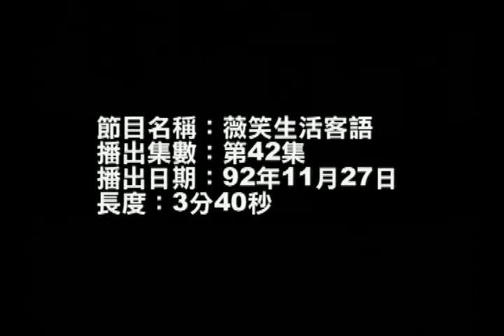薇笑生活客語 第42集 親子會話之吃早餐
介紹親子會話之吃早餐:「今天早上要吃什麼呢」；「我要吃稀飯(粥),不要(無愛)吃麵包」；「我要吃蒸蛋,不要吃水煮(煠)蛋」；「我要吃肉鬆(麩)配鹹蛋，不要吃豆腐乳」，以及俗話「早起的鳥兒有蟲吃(早仔鳥仔有虫仔食)」的說法。